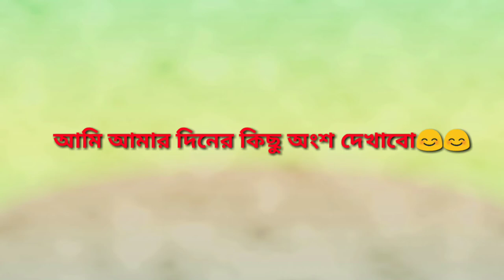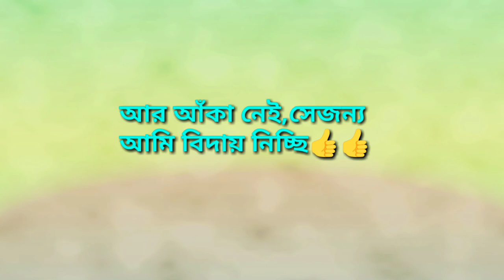my day/আমার দিন💚❤💜